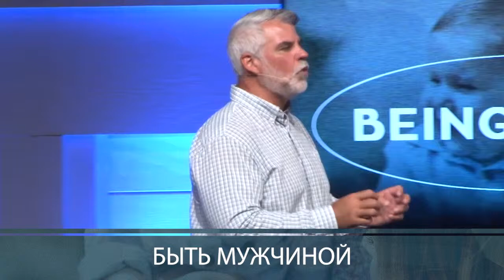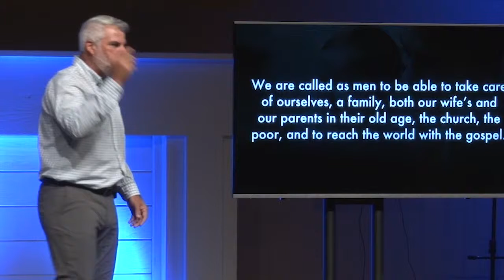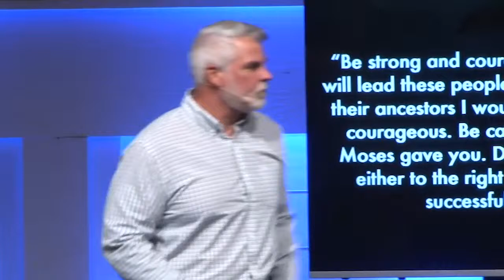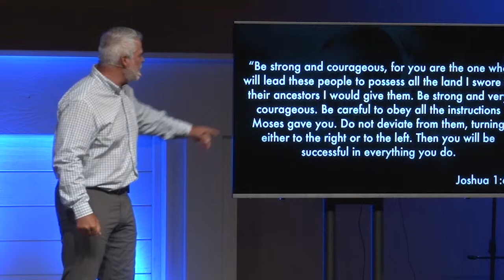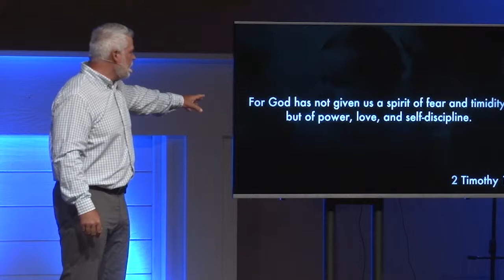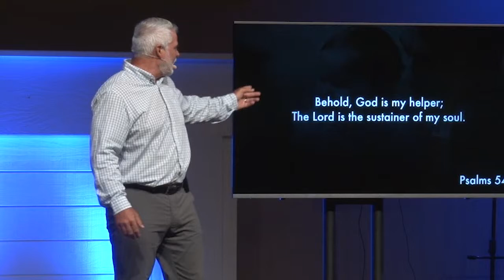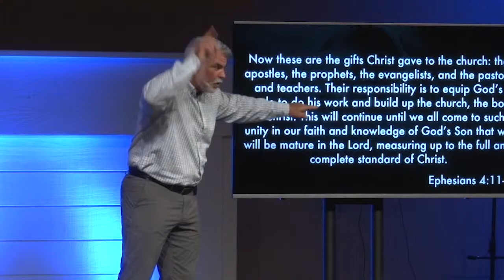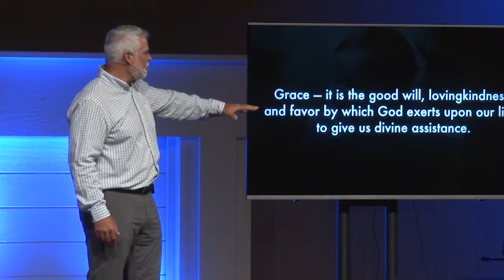Как быть мужчиной. «Международная церковь» (68)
В этом выпуске пастор Марк Стермер говорит о том, как быть мужчиной. Женщины смогут лучше понять своего мужчину, отца. Вы узнаете о них гораздо больше в течение этой проповеди.

Бог дал мужчинам серьезную ответственность, которую они должны нести. Порой быть мужчиной очень непросто. Бог ожидает от них определенного поведения. Речь идет о благочестивых мужчинах. Мужчины этого мира, которые не посвятили Богу свою жизнь, могут до сих пор вести себя как мальчишки, для которых всё вокруг всего лишь игра. Они эгоистичны. Марк будет говорить о мужах Божьих. Мужи Божьи призваны отличаться, быть людьми иного духа.